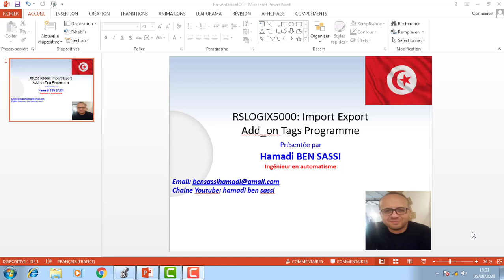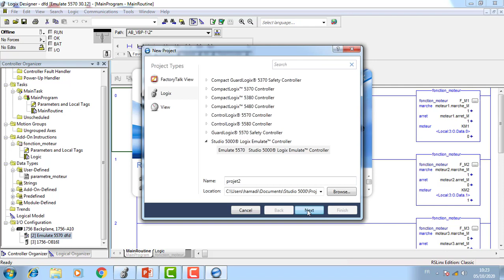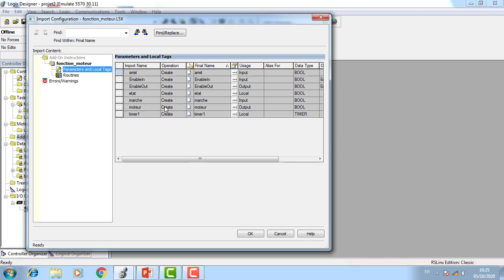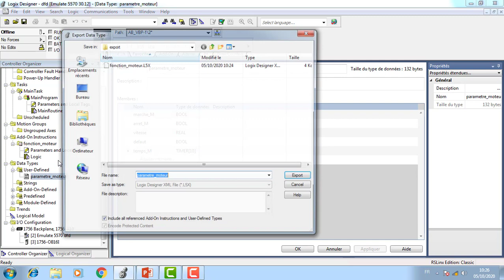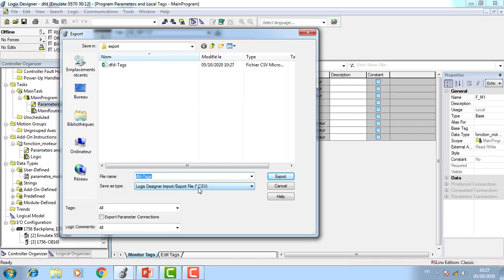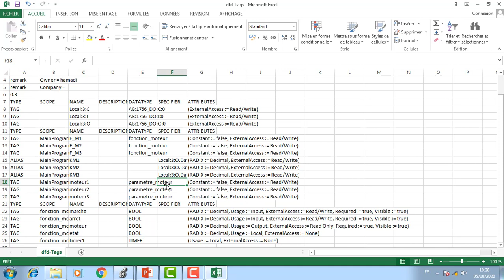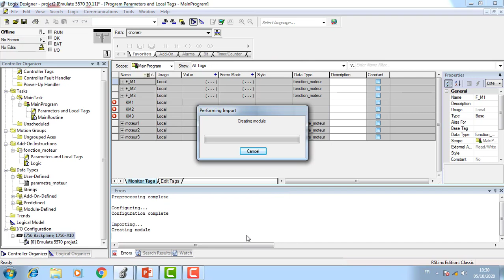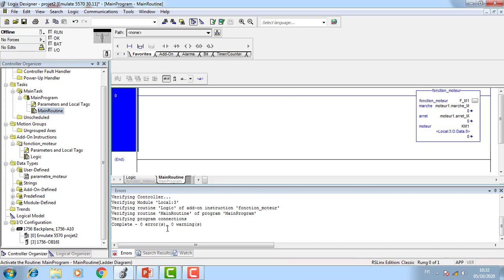RSLOGIX5000: Import Export Add_on Tags Programme